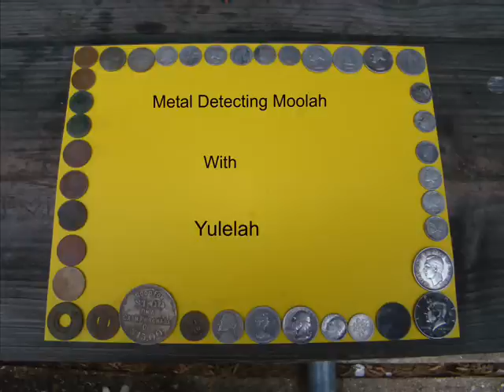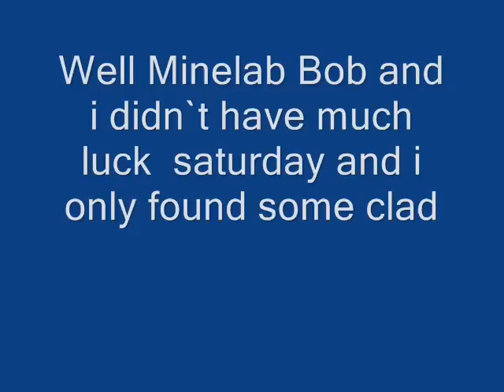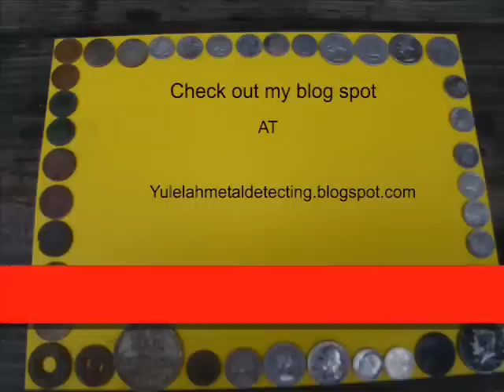Metal Detecting Moolah With Yulelah ( Episode 10 ).wmv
Looking for silver coins, old coins, tokens, jewelry, and relics